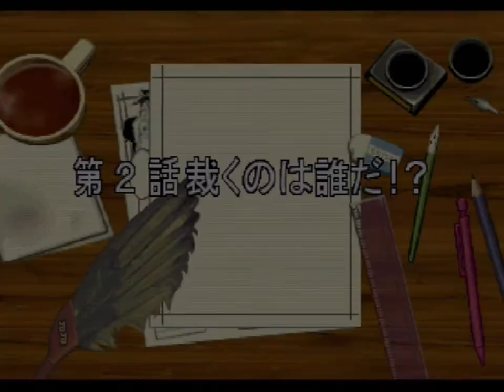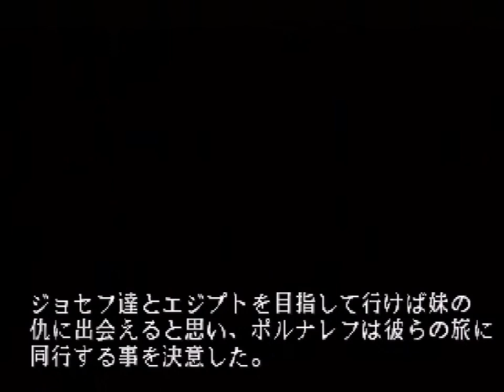ＰＳソフト ジョジョの奇妙な冒険未来への遺産プレイ動画＃０２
１９９９年カプコンより開発、発売。
ＰＳソフト　ジョジョの奇妙な冒険未来への遺産のプレイ動画。
スーパーストーリーモード。
なるべくシークレットファクターを出す事を目指してましたが…。